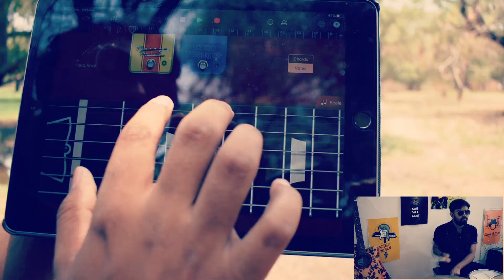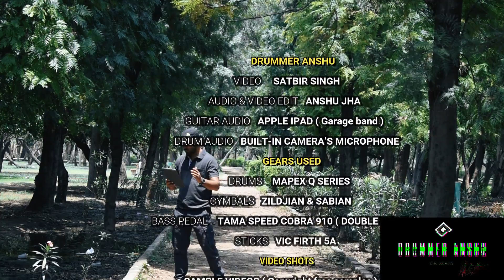Taal se Taal - Taal | Alka yagnik & Udit Narayan | LIVE DRUMMING SESSION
Hellooo people !!!
I hope you all are good. So Here i present my Fourth Live drumming session on the very beautiful track of all time "TAAL SE TAAL MILA" from the movie TAAL.
Composer : A.R. Rehman
I received many messages on my instagram regarding the drum sound. The drums have been recorded from the camera's in-built mic only. I am trying my best to work on the sound too. Once i get back to my shows i promise will  purchase the mics and other equipments to deliver the best sound possible. till then please show some love to this drum session.

In this session i have also tried my hand on guitar.I am playing Guitar in my iPad ( Garage band ). please do comment how you like this experiment.

For regular updates regarding the videos , Do follow on instagram and facebook.